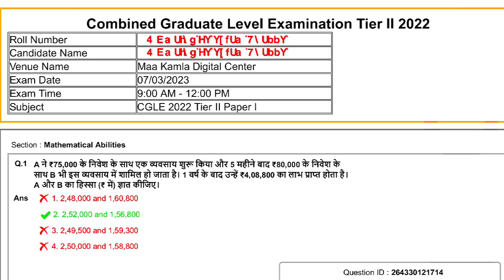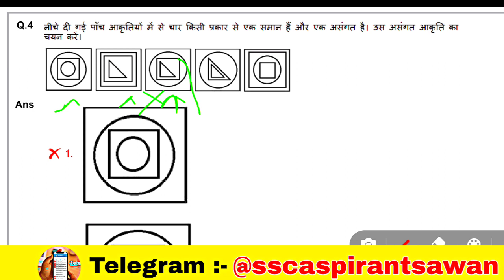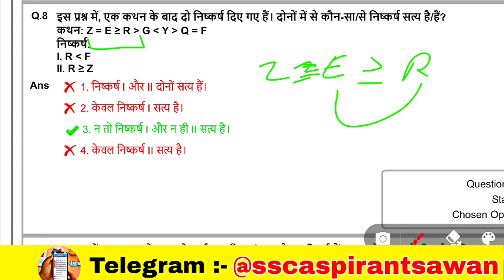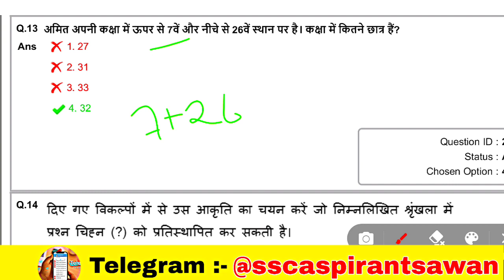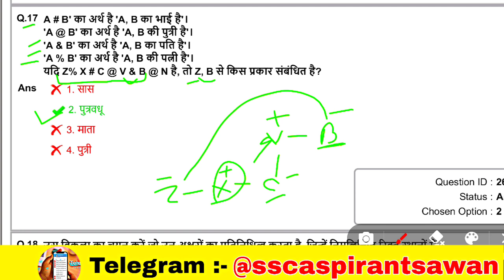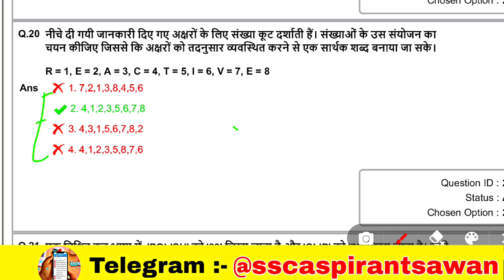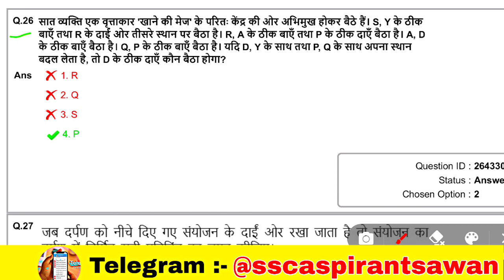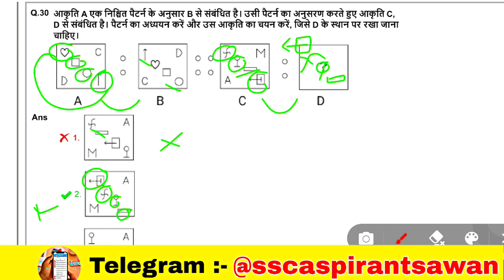SSC CGL 2022 Tier-2 Reasoning Solution | 7 March 2023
SSC CGL Tier-2 Reasoning Solution😲इतना बड़ा सवाल | 02/03/2023 | For SSC,MTS,CHSL,CGL, PHASE-XI,GD

SSC CGL 2022 Tier2 में पूछे गए ALL 4 Sift | 100+GK के प्रश्न |Official Paper |GK GS For MTS,CHSL,

SSC CGL 2022 में पूछे गए ALL 40 Sift | 1000+GK के प्रश्न |Official Paper |GK GS For SSC GD,CHSL 2022

SSC CGL 2022 में पूछे गए ALL 40 Sift | 1000+GK के प्रश्न || Marathon GK GS For SSC GD,CHSL 2022| GK

SSC GD में पूछे गए ALL 54 Sift GK के प्रश्न || Marathon GK GS For SSC ||‎3000+ GK-GS Ask in SSC GD|

SSC GD 2022| SSC GD GK/GS |SSC GD GK Previous year question|GK Marathon |GK GS For SSC GD|‎

SSC GD 2022 | SSC GD RESONING| SSC GD Previous year Paper 2021|SSC GD Syllabus|‎
SSC GD 2022| SSC GD RESONING| वेन-अरेख| SSC previous year question

_______________ꜱᴜʙꜱᴄʀɪʙᴇ_________________

ssc chsl,
ssc cgl 2022,
ssc cpo,
ssc delhi police head constable ministerial previous year question paper,
ssc delhi police head constable awo/tpo syllabus,
ssc exam 2023 update news#sscgdgkgs